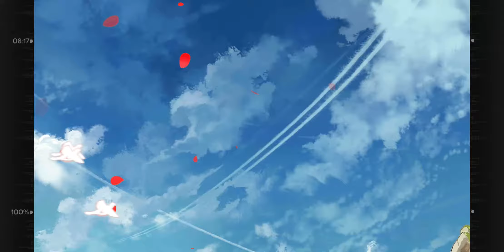[소녀전선] PTRD 서약 영상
성우 : 시미즈 아이